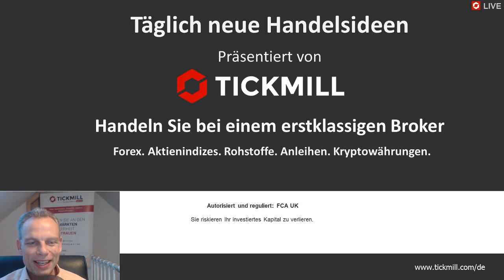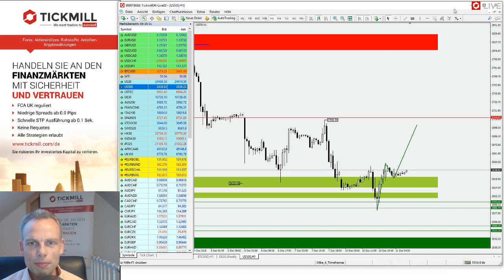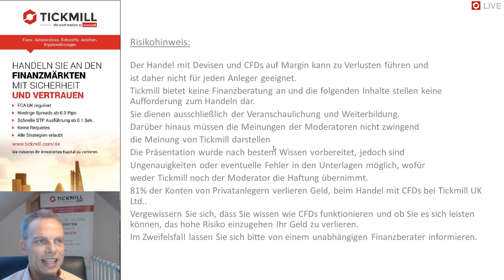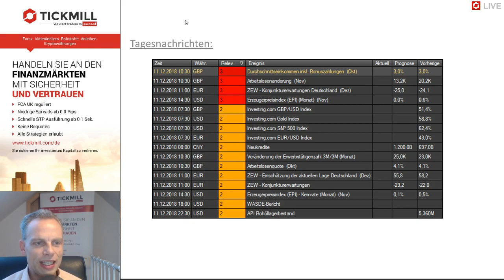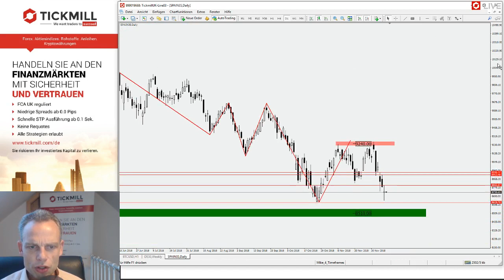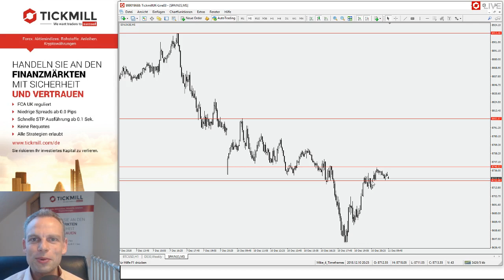AUDCAD – EURNZD – IBEX35 – Videobesprechung zu Tickmill's Handelsideen für den 11.12.2018